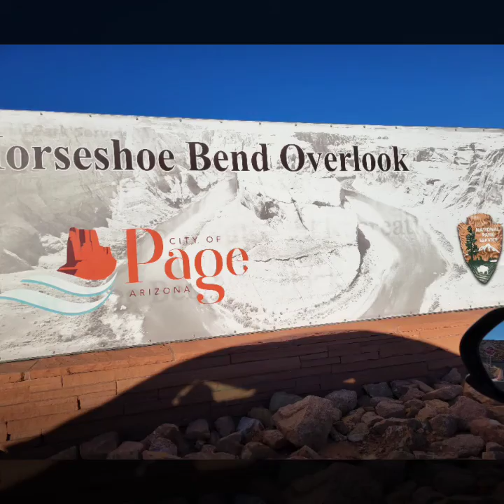Horseshoe Bend Overlook